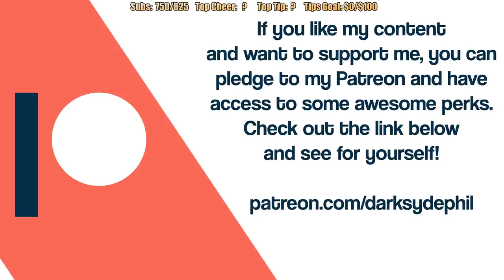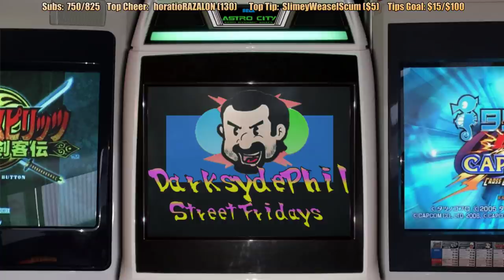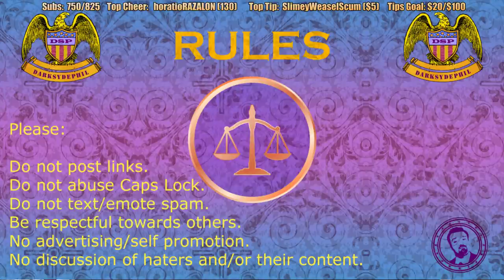Pre-Stream Nov. 12, 2020: PS5 MAY Be Coming, So Let's Just Keep Gaming!